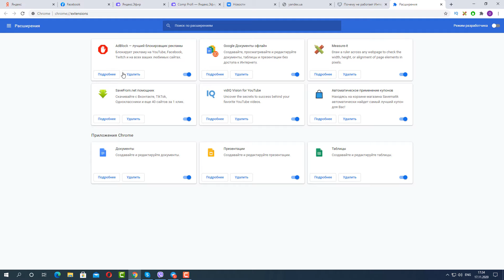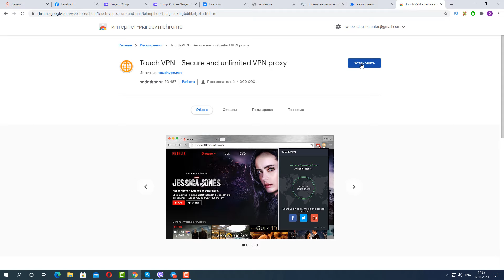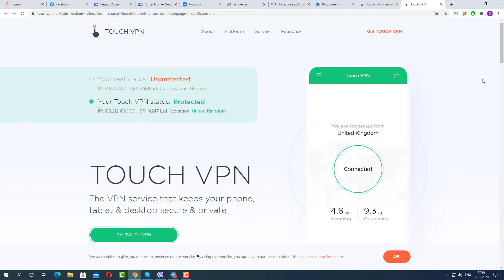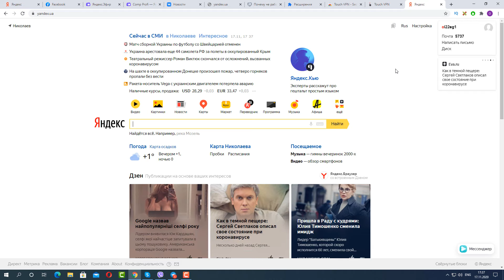Как установить БЫСТРЫЙ И БЕСПЛАТНЫЙ VPN для Хрома!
Из данного видео вы узнаете, как установить и включить самое быстрое расширение vpn для Хрома.